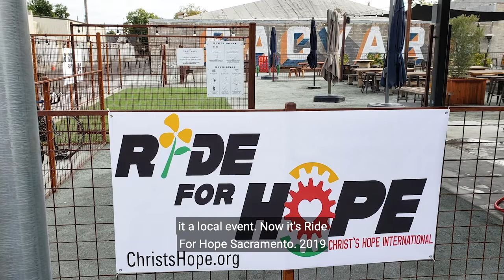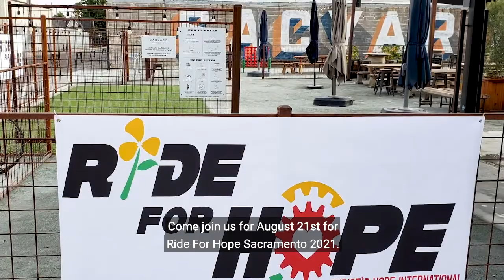Ride For Hope with Tim Patton - Part 2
"I think for me the connection was in the name of the organization, Christ's HOPE International, because they're giving hope to little kids in places where they just had no hope, and that just rung true with me."

Ride For Hope with Tim Patton in Sacramento on August 21st, 2021